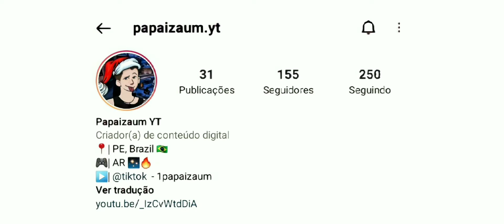Type 25 after nerf...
Type foi nerfada, confia!
Type 25 ainda é meta!

Perks:
- Lightweight
- Quick fix
- dead silence

Lethal: Freg grenade
Tactical: Smoke grenade

codm setup:
fov (first person only) 70
fov (fpp) 100

device:
Android 10 Samsung One UI 2.5
dpi 110
1.8 GHz 8 Core

gunsmith, armeiro, loadout, diamond, lofi, chill, relaxing, ps5 controller on ps4, infinix zero 5g, how to pick a lock, mw frontline, mw teamdeathmatch, search and destroy codm, pkm snd, snd mw, snd cod mobile, new mode